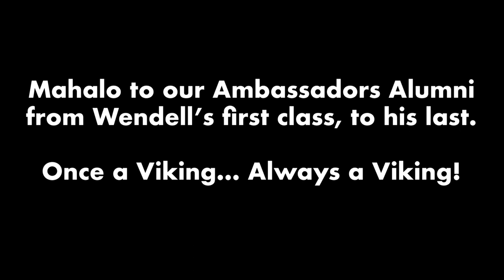"Seasons of Love" Performed by Hilo High Alumni (1993 - 2020)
For almost thirty years, Wendell Ing has inspired many Hilo High School students to pursue their passion of singing in the Hilo High Ambassadors Chorus program. A tradition at every Hilo High School Commencement ceremony while he was teaching was to sing "Seasons of Love" from the musical Rent. Wendell is now retired from teaching at Hilo High School, so we present for one last time, a rendition of Seasons of Love performed by former Ambassadors, and from around the world, for the Class of 2021.